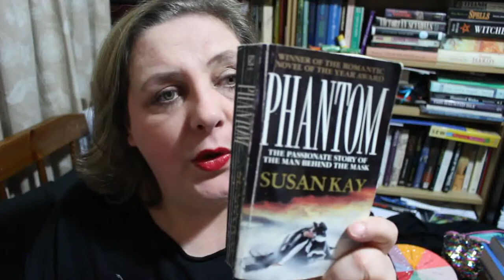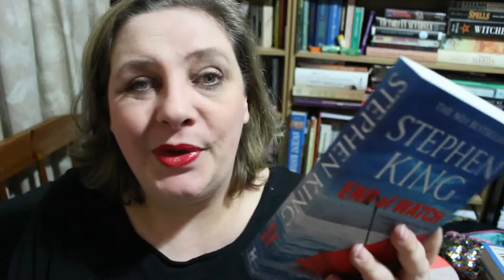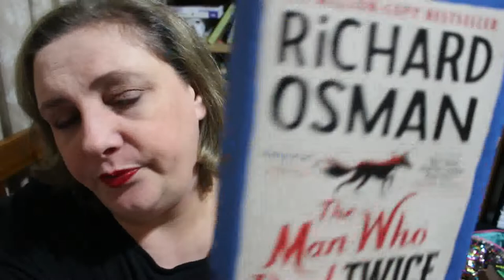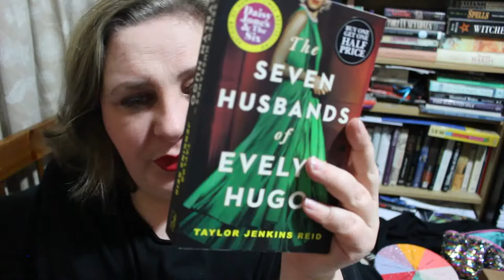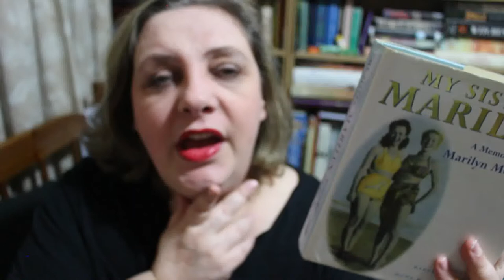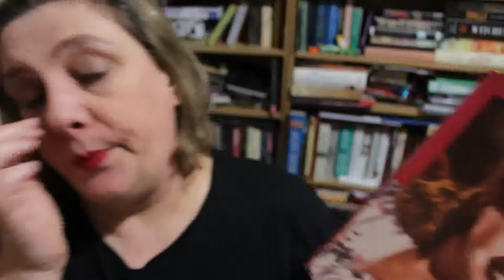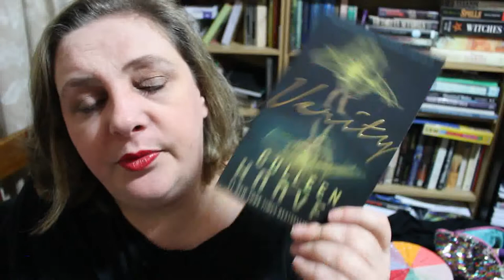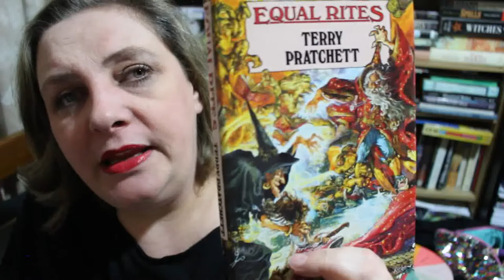January Reading Wrap Up